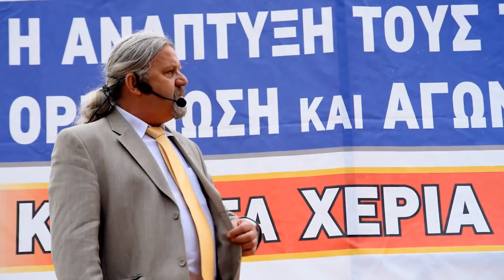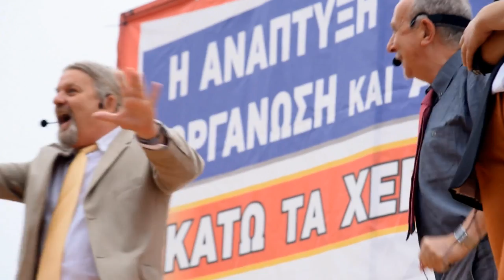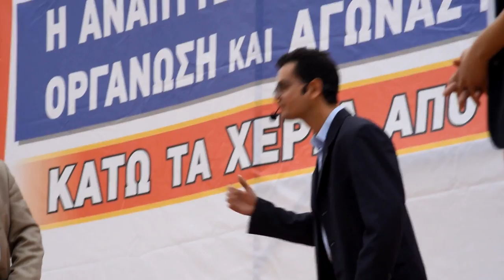ΘΕΑΤΡΙΚΟ ΣΚΕΤΣ ΣΤΗΝ ΑΠΕΡΓΙΑΚΗ ΣΥΓΚΕΝΤΡΩΣΗ ΤΗΣ ΑΘΗΝΑΣ